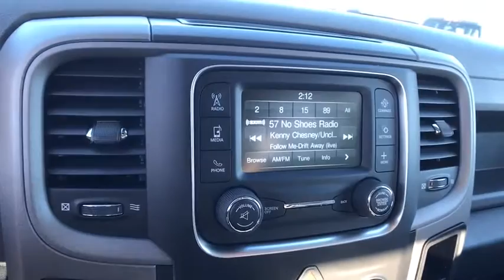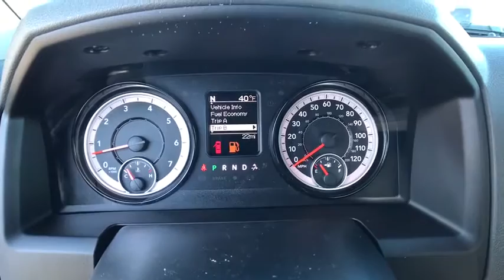2018 Ram 1500 Carson City, Dayton, Reno, Lake Tahoe, Carson valley, Northern Nevada, NV 218232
2018 Ram 1500 Tradesman - Stock#: 218232 - VIN#: 1C6RR6FT7JS183377

Reno Dodge
700 Kietzke Ln

POPULAR EQUIPMENT GROUP -inc: Remote Keyless Entry w/All-Secure Carpet Floor Covering Rear Floor Mats Front Floor Mats SiriusXM Satellite Radio For More Info Call No Satellite Coverage w/AK/HI/PR/VI 1-Year SiriusXM Radio Service,CHROME APPEARANCE GROUP -inc: Bright Rear Bumper Bright Grille Wheels: 17 x 7 Aluminum Bright Front Bumper,BRILLIANT BLACK CRYSTAL PEARLCOAT,RADIO: UCONNECT 3 W/5 DISPLAY -inc: 5.0 Touchscreen Display Overhead Console Rear View Day/Night Mirror GPS Antenna Input Temperature & Compass Gauge Integrated Voice Command w/Bluetooth,TRANSMISSION: 8-SPEED AUTOMATIC (8HP70),ANTI-SPIN DIFFERENTIAL REAR AXLE,QUICK ORDER PACKAGE 27B TRADESMAN -inc: Engine: 5.7L V8 HEMI MDS VVT Transmission: 8-Speed Automatic (8HP70) Tradesman Package,ENGINE: 5.7L V8 HEMI MDS VVT -inc: Electronically Controlled Throttle Hemi Badge Next Generation Engine Controller Heavy Duty Engine Cooling Heavy Duty Transmission Oil Cooler Engine Oil Heat Exchanger,Rear Wheel Drive,Tow Hitch,Power Steering,ABS,4-Wheel Disc Brakes,Brake Assist,Steel Wheels,Tires - Front All-Season,Tires - Rear All-Season,Bed Liner,Conventional Spare Tire,Power Mirror(s),Heated Mirrors,Intermittent Wipers,Variable Speed Intermittent Wipers,Privacy Glass,Power Door Locks,Automatic Headlights,AM/FM Stereo,MP3 Player,Auxiliary Audio Input,Adjustable Steering Wheel,Power Windows,Rear Bench Seat,Cruise Control,A/C,Vinyl Seats,Split Bench Seat,Auto-Dimming Rearview Mirror,Back-Up Camera,Engine Immobilizer,Traction Control,Stability Control,Front Side Air Bag,Tire Pressure Monitor,Driver Air Bag,Passenger Air Bag,Passenger Air Bag Sensor,Front Head Air Bag,Rear Head Air Bag,Child Safety Locks